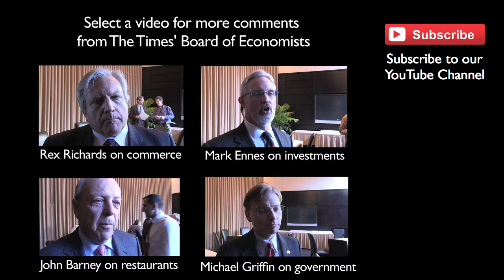Board of Economists: Tim Stoner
Farmer Tim Stoner talks about the state of local agriculture and farming in 2014.